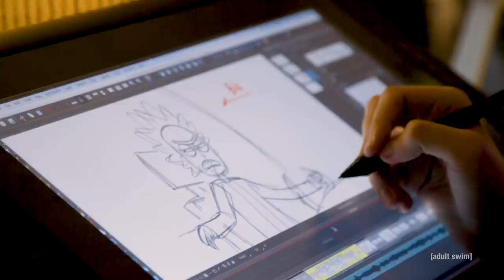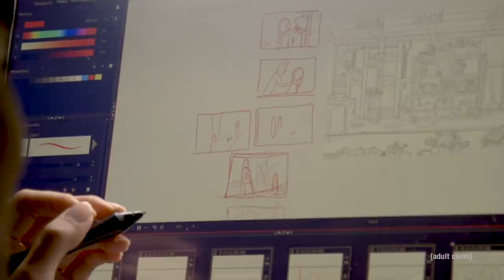Directing Rick and Morty | adult swim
Longtime Rick and Morty storyboard artist Erica Hayes has been promoted to director this season. We take a look at her life’s journey up to this point (6 years ago she was working as a coffee barista). Then, she'll break down her newfound responsibilities of overseeing the completion of animatics in season 4.